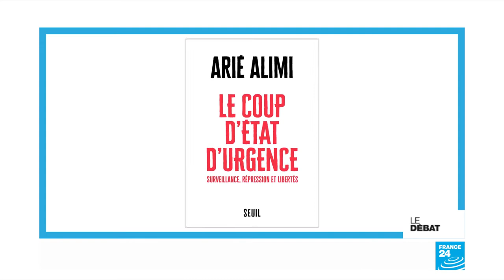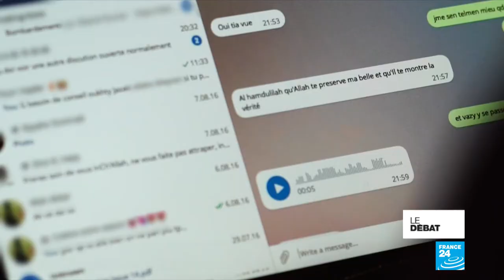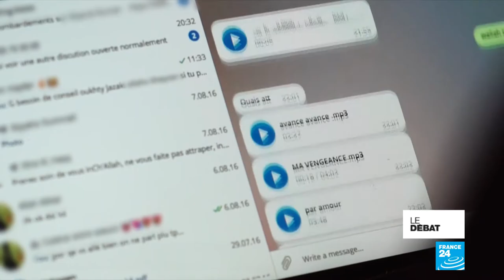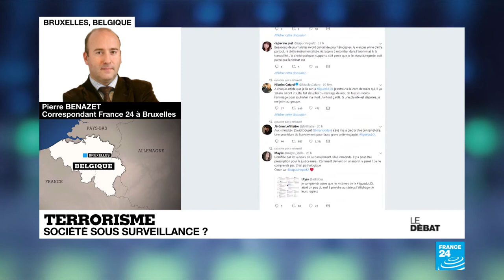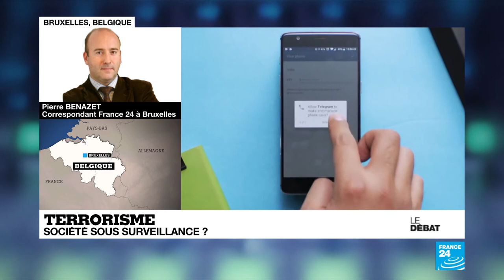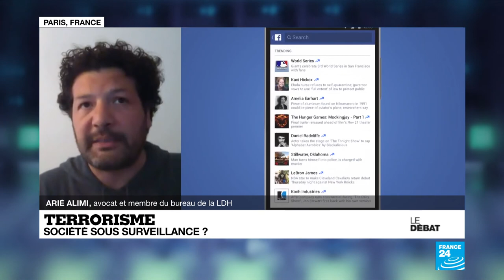France 24 - le debat terrorisme societe sous surveillance - 28 avril 2021